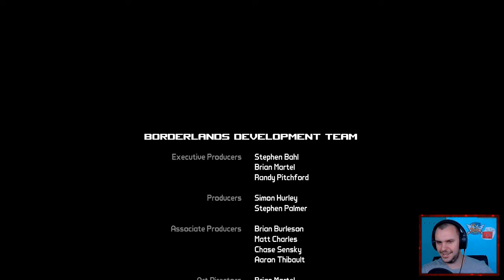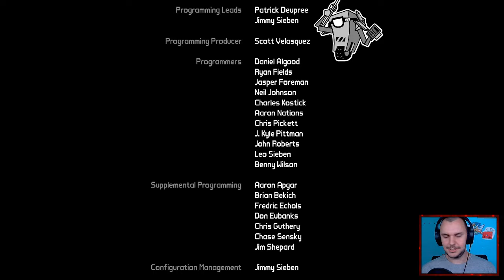Der Schatz(?) der Kammer | Borderlands #27 | ENDE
Wir konnten Steele nicht davon abhalten, die Kammer zu öffnen, was sie mit ihrem Leben bezahlt! Wir aber auch, wenn wir uns nicht noch ein Mal zusammenreißen und alles geben!